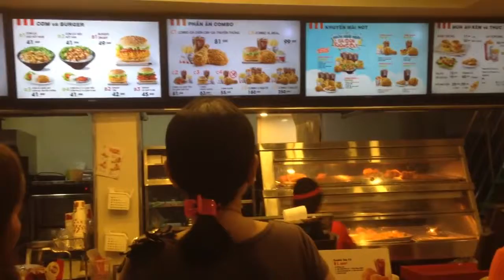Các bé vui chơi trong siêu thị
Lâu lâu mới được Ba mẹ dẫn đi siêu thị chơi, Vừa ăn gà xong là ra chơi luôn